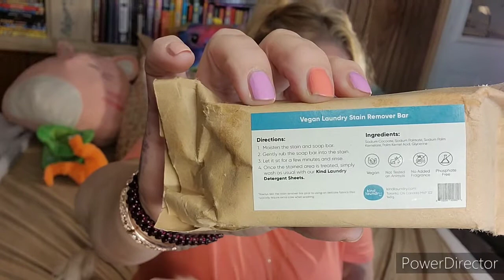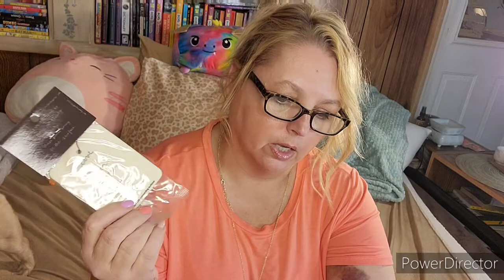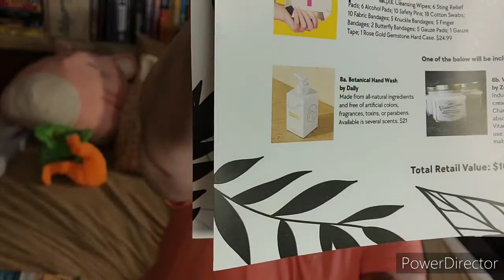Bombay and Cedar Lifestyle...last one? ➕ Mani x Me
Bombay and Cedar has three Subscriptions available:
Beauty $31.95/mo, free US shipping
Lifestyle $44.95/mo, free US shipping
Seasonal $74.95/mo free US shipping

Mani x Me by Maniology is a monthly Nail stamping manicure box from Hawaii